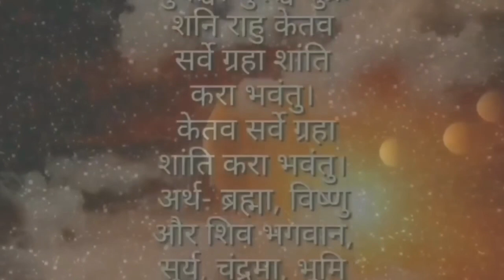बाटोमा पैसा भेटियो मन्दिरमा पैसा भेट्नु, राता रात करोडपति भाग्य चम्किन्छ, Money Business Saving